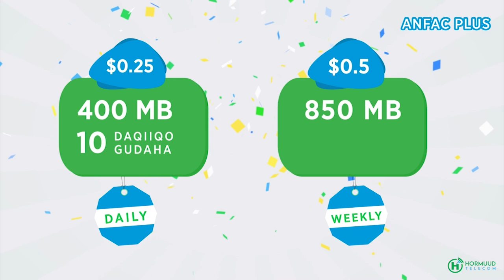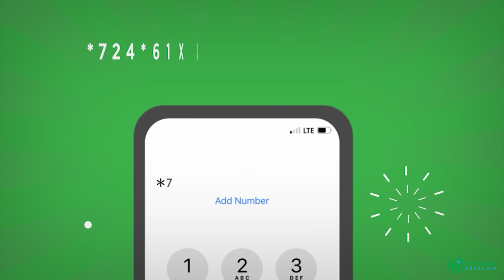Afahayeenka Booliska oo ka warbixiye Doon siday maandooriye